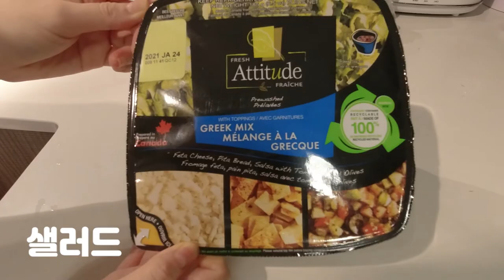Cook #5 / McMuffin (?) Burger (?)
McMuffin (?) Burger (?)